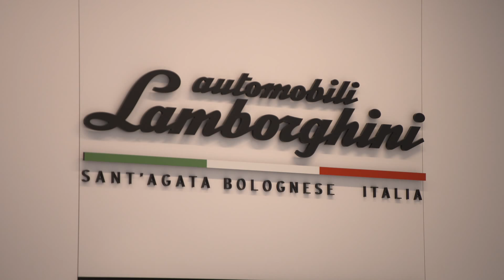COLLEZIONE AUTOMOBILI LAMBORGHINI AT THE 2018 GENEVA INTERNATIONAL MOTOR SHOW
Collezione Automobili lamborghini, the lifestyle label of the super sports cars brand, unveils its new exhibition space concept at the 2018 Geneva International Motor Show, from 6 to 18 March.

The brand’s total-look clothing line, special editions, and partnership projects as part of its Ad Personam program, are displayed in a new space layout inspired by the “aerodynamic” performance of the new lamborghini huracanperformantespyder. The hexagonal and Y shapes - the signature graphics of all lamborghini super sports cars - are reflected in the display architecture such as the three-dimensional panels, display compartments and in furnishings.

The area dedicated to the lamborghini fashion line is structured across two levels. The ground floor, which is visible from the outside, is dedicated to menswear: visionary, cutting-edge, pure collections sharing the same philosophy as lamborghini super sports cars, and representing the brand’s quintessential informal luxury and tailor tech qualities. The first floor is dedicated to the Ad Personam project, with a display of Collezione Automobili Lamborghini’s partnerships: Bolognese Hettabretz specializing in leather jackets; Enzo Bonafè’s luxury artisanal shoes; and high-end carbon fiber luggage brand Tecknomonster.